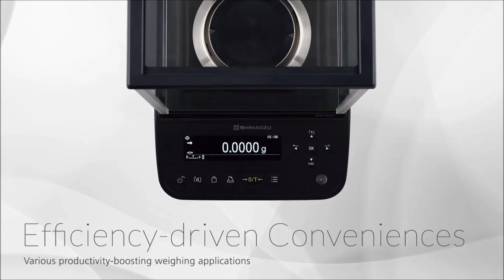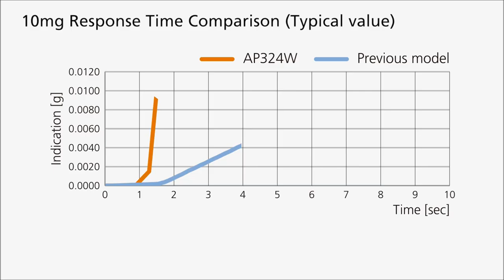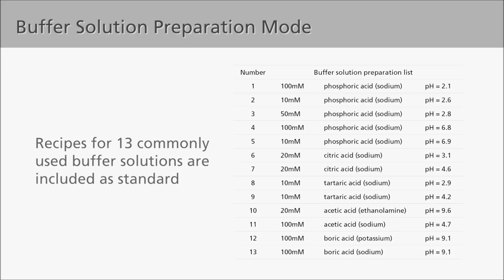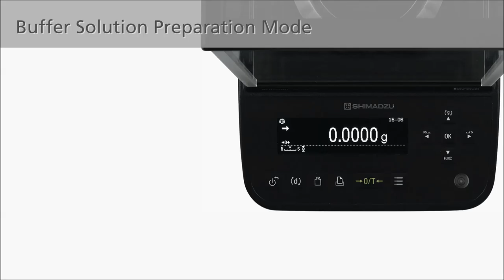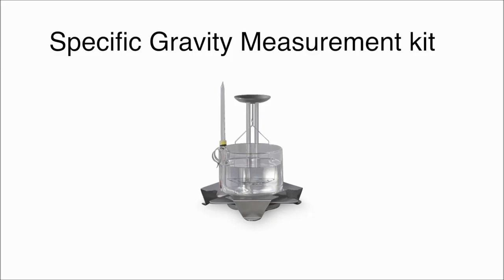High Speed Analytical Balance Measurement: AP-Series by SHIMADZU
Shimadzu New Advance Series Analytical balance with many Builit-in unique features & functionality